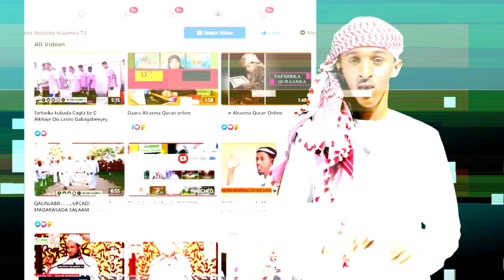Xisbi Islaami ah Mala Furan Karaa | Fatwada Dariiqa Hanuunka | Ee Nolosha Islaamka Tv